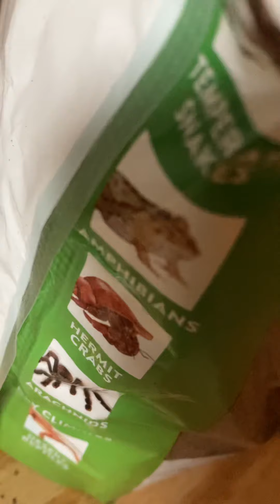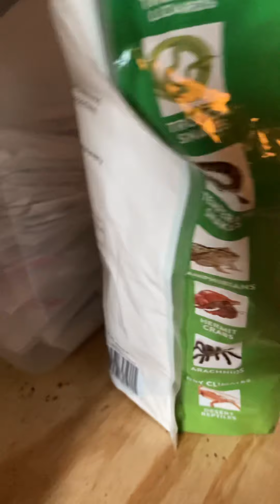Update on the toads 🐸